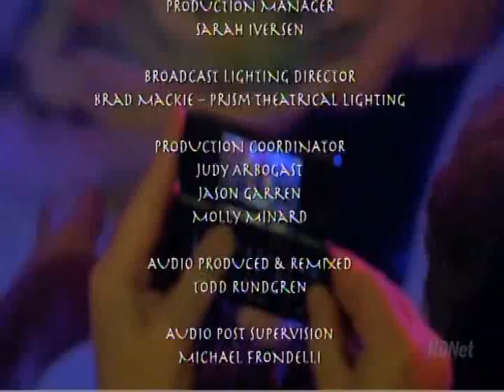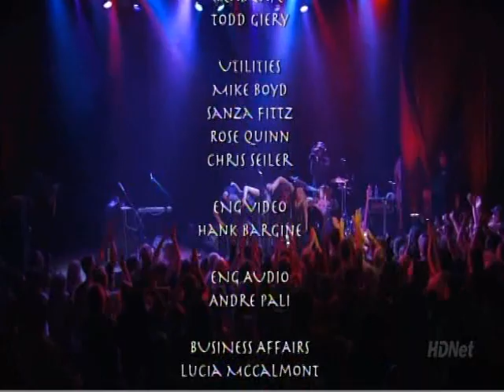Todd Rundgren - Arena Tour - 2008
Todd Rundgren
Arena Tour
2008